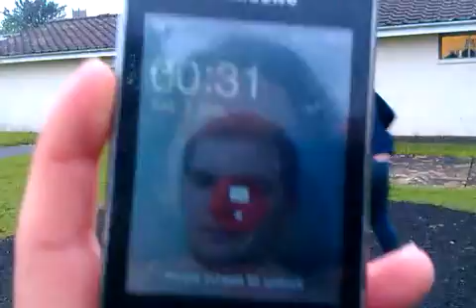Roundabout fun :)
Never let me and the gang (my friends, it just seems to fit more) loose in a children's park in the evening.